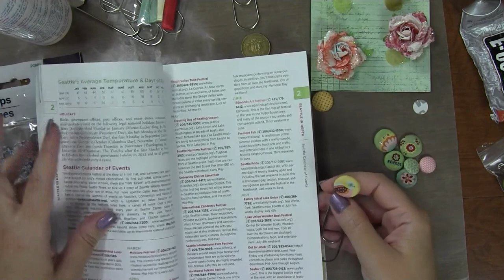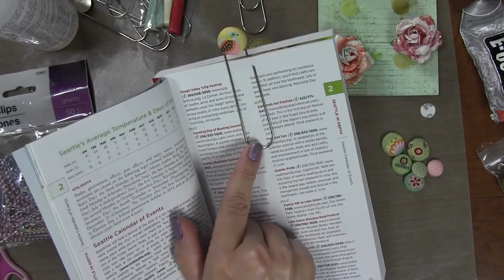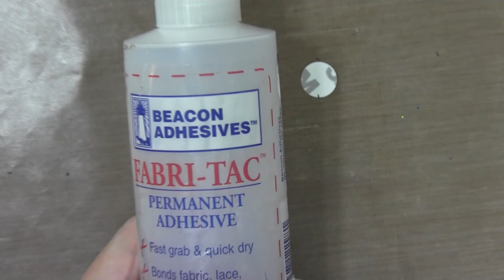52: Episode 11: How to Make Decorative Paper Clip Bookmarks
Episode 11 of the Crafting Series "52". In this episode, you will learn how to make decorative paper clip bookmarks using a variety of items and adhesives.  In this video, I also refer to these posts and videos Come back next week for a new Episode of "52".  You can find more information about this video on this post

"52" was created to inspire people to make a little time each week to create!